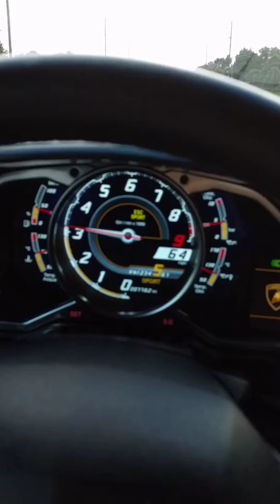Lamborghini Aventador Novitec Torado cruising